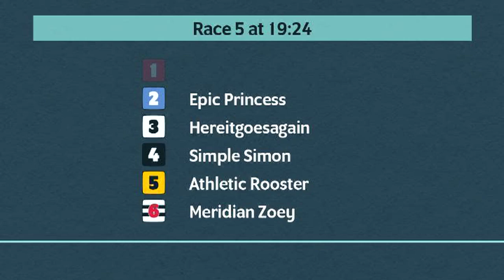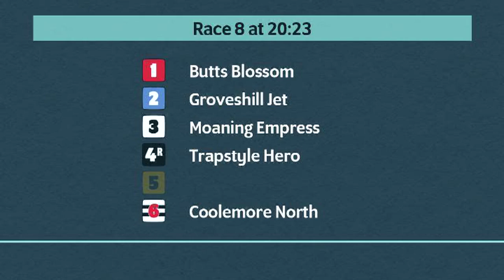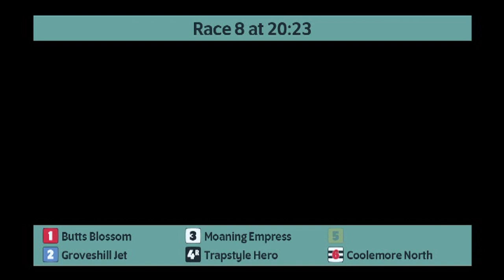Crayford Greyhounds Races on 28th November 2023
Race meeting at Crayford Greyhounds on 28th November 2023.